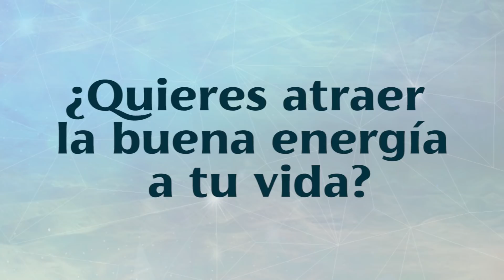Atrae la buena energía a tu vida gracias al vino tinto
Atrae la buena energía a tu vida gracias al vino tinto, descubre cómo hacerlo en mi siguiente tip.